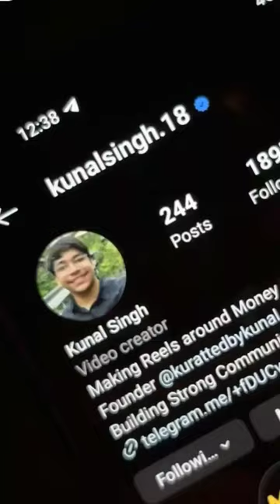INSTAGRAM BLUE TICK KAISE LE instagram